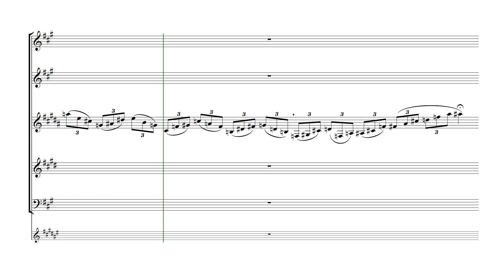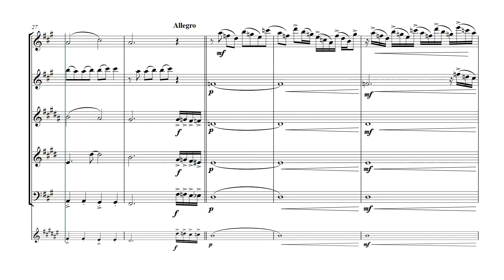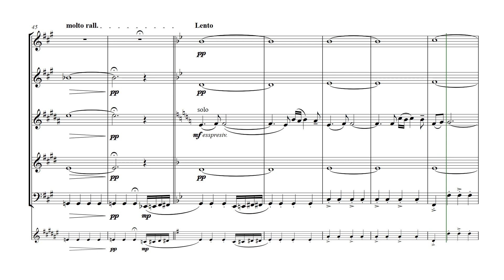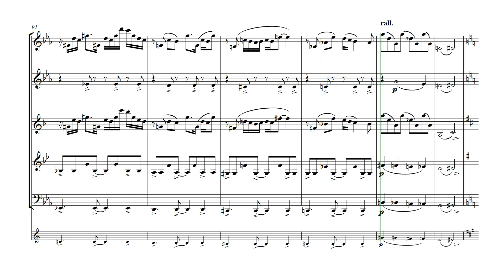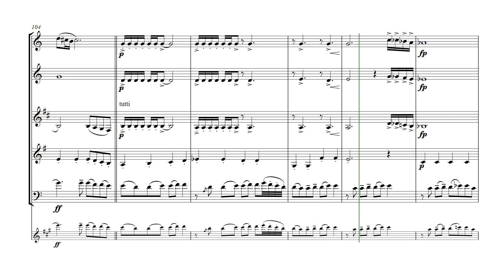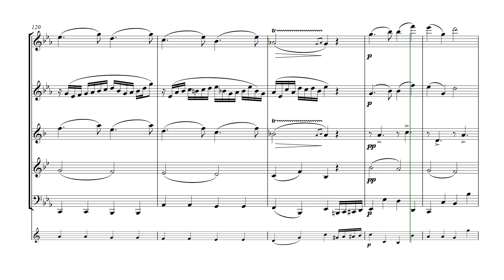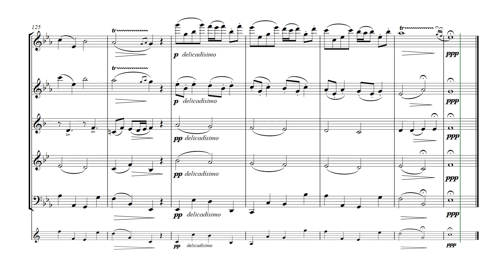Invierno porteño - Quinteto de Maderas - Arr.: Fernando R. Raudales